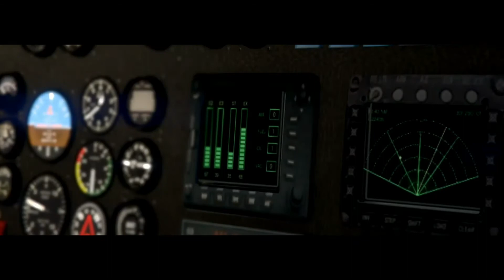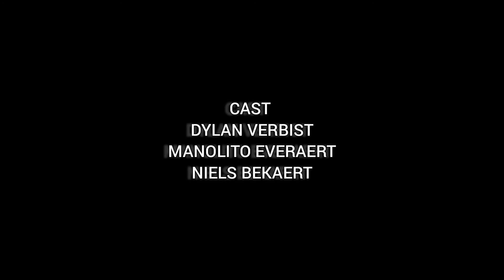F9 The Fast Saga - Into Space (GTA 5 REMAKE) With Ludacris - Tyrese Gibson - Lucas Black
Rockstar Games
Universal Studio's
NASA

CAST
Dylan Verbist
Manolito Everaert
Niels Bekaert

Music
Brian Tyler

F9

2021